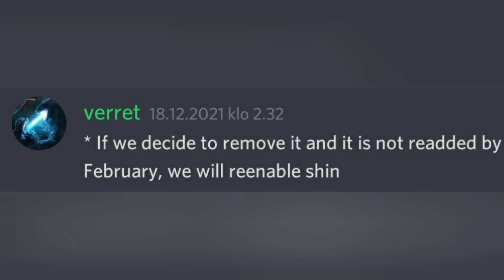Shin godzilla confirmed release date | Kaiju Universe